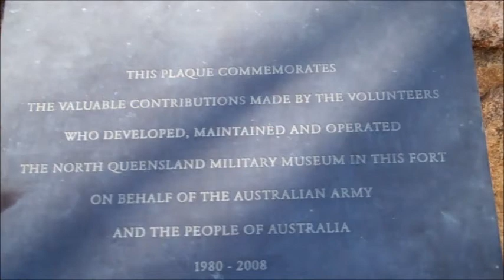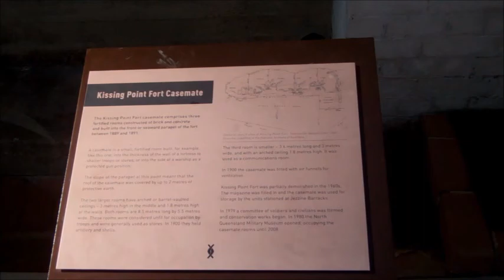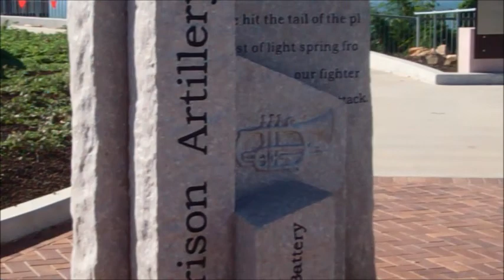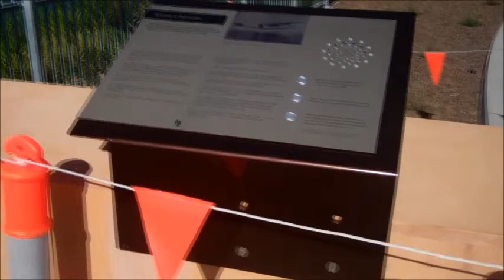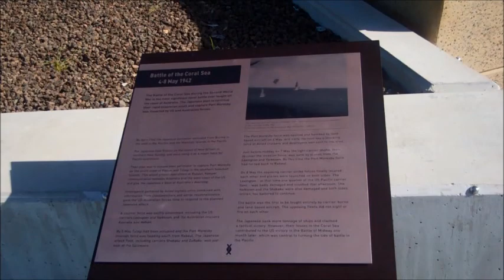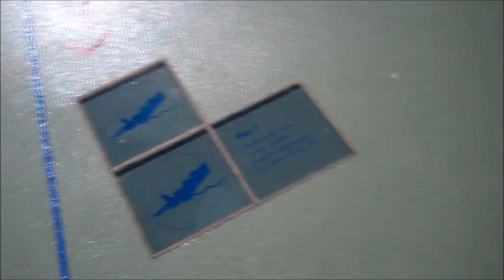Jezzine Barracks Townsville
We visited this when i was in Townsville for my Mum's 80th birthday. I hope you see the beauty in the place as I did.